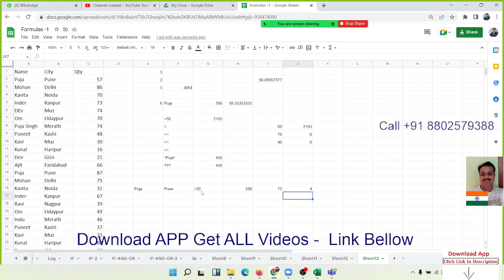Google Sheet Classes in Hindi